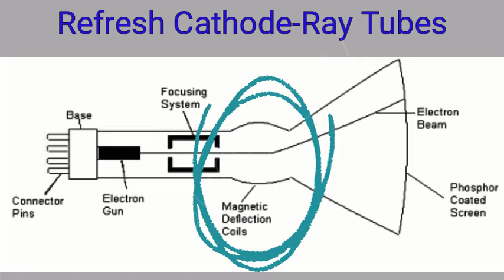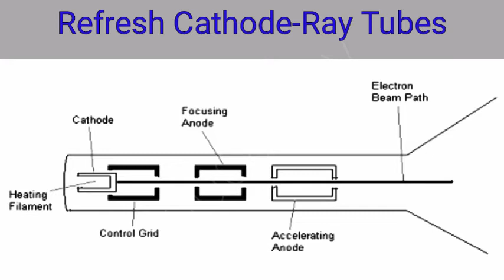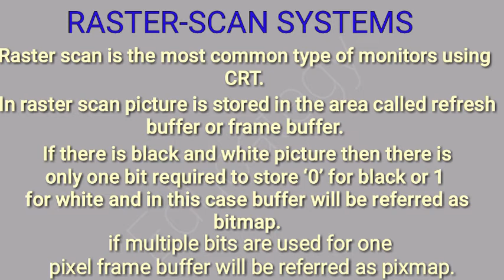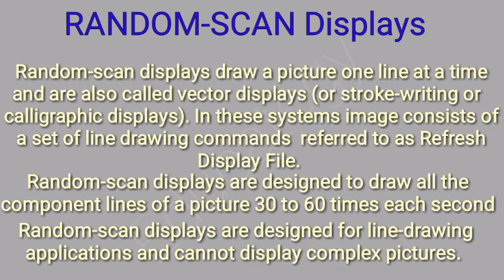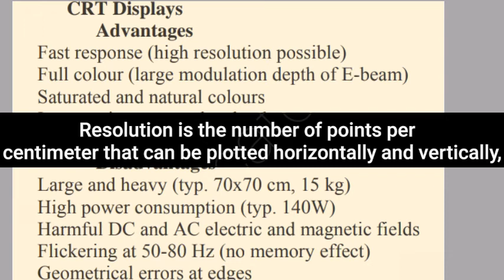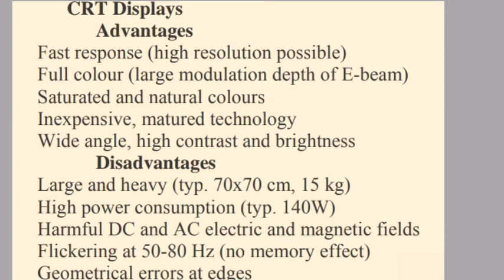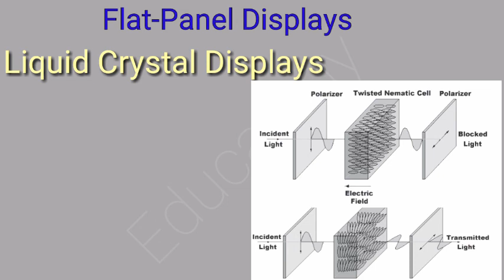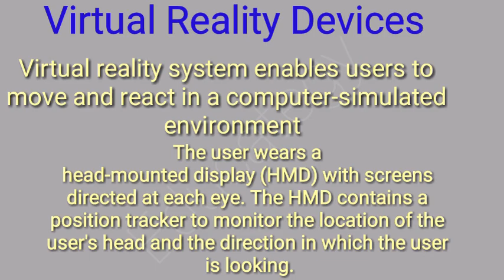CS602 Computer Graphics Lecture 2 | Video Display Devices | CRT LCD LED | Short lectures.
CS602
Lecture 2
Video Display Devices
CRT LCD LED